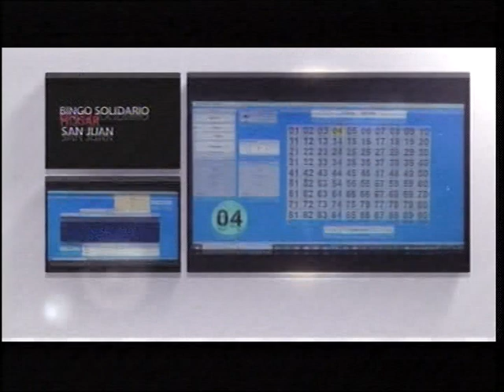SORTEO BINGO HOGAR SAN JUAN JUEVES 27/07 - GANADORES